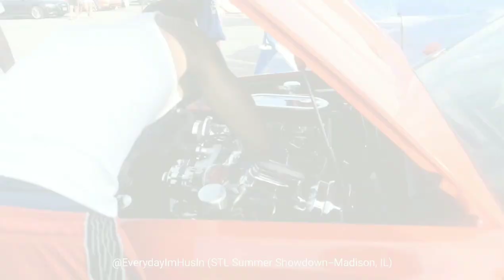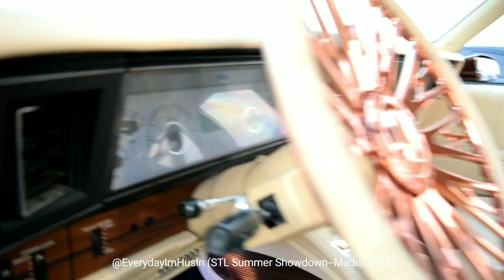STL Summer Showdown carshow & big wheel shootout--Madison, IL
Had to support my fam Veltboy 314's first show in the STL! There hasn't been one there in YEARS, and he brought all the toys out!